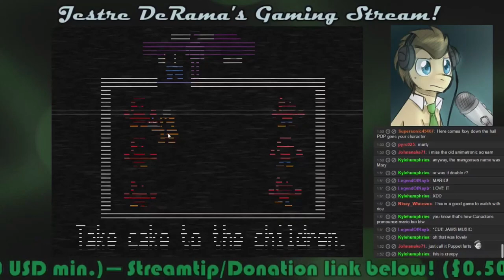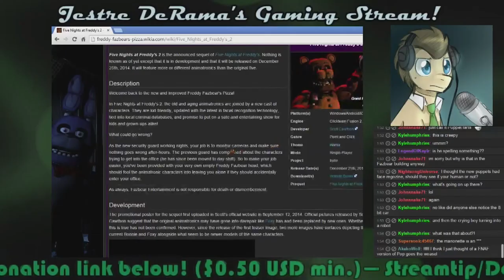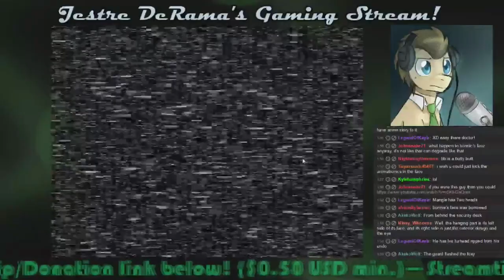Dr. Whooves SPs FNAF 2! 4: BB is WORST ANIMATRONIC!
*NOTE:* This stream was recorded the day of FNAF 2's release and everything was learned as I went.

Here we see the Doctor starting to understand the ways of Freddy's once again.

Doctor Whooves art in thumbnail by Jitterbug Jive/BaldDumboRat. Text and image edited by me.